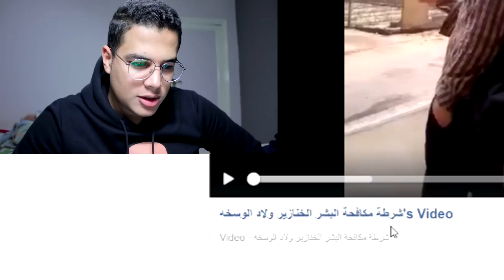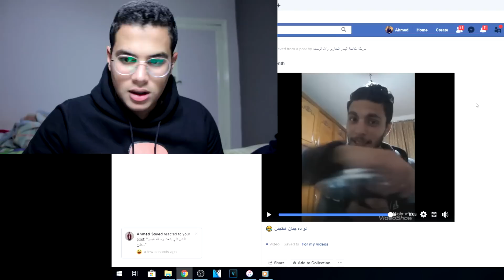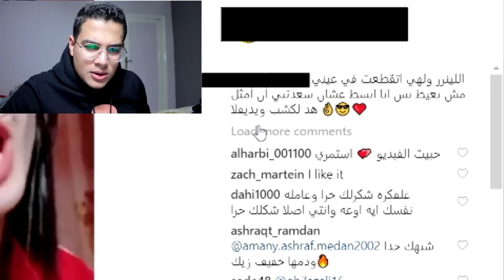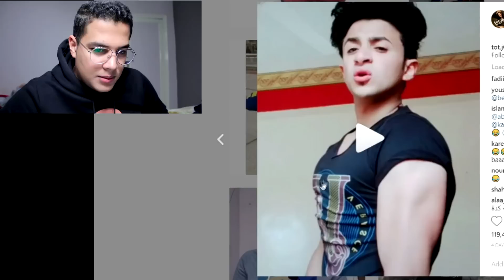شوفتوا الأنترنت وصلنا لفين .. !!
السوشيال ميديا في خطر .. بسبب المحن علي الأنستجرام